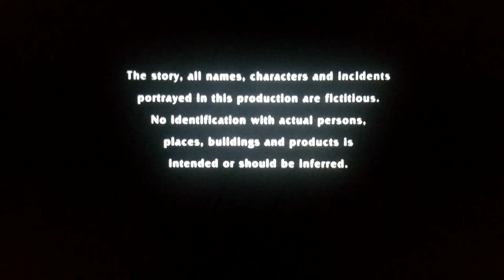Tamagotchi Pixels in The Electric Mist end credits